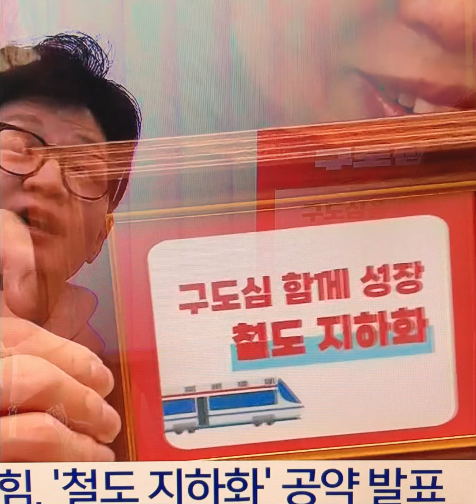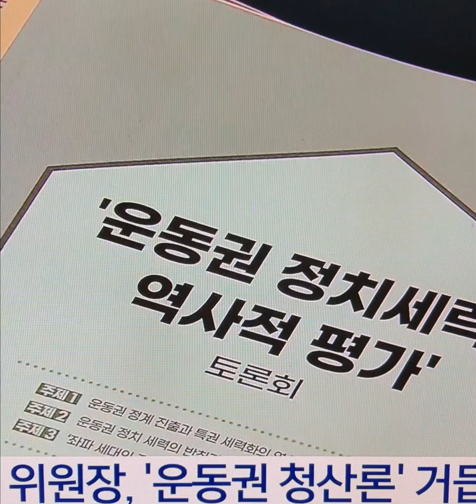한동훈위원장💕 오늘 수원 방문 철도 지하화총선 4호 공약 발표#한동훈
구도심과 함께 성장' 국민택배…설 연휴 앞두고 민생공약 연속 발표
5호 공약엔 청년·신혼부부 주거지원 담길듯

  한 위원장은 윤석열 대통령의 공약 중 하나이기도 한 철도 지하화 관련 공약을 '국민택배' 형식으로 직접 발표할 예정이다. 공약 이름은 '구도심과 함께 성장'이다.

앞서 윤 대통령은 지난 25일 민생토론회에서 "도로·철도로 단절된 도시공간을 지하화하는 철도 지하화 특별법을 활용해 종합계획 수립에 즉시 착수하고 선도사업을 추진하겠다"고 말하기도 했다.
또 윤 대통령과 한 위원장은 지난 29일에는 오찬회동을 하면서 철도 지하화를 포함한 교통 문제에 대해서도 논의한 것으로 알려졌다.
지난 9일 국회 본회의에선 '철도지하화 특별법'이 통과돼 철도지하화 통합개발이 가능하게 됐다. 지상부의 부동산 개발 이익을 철도 지하화 사업의 재원으로 활용할 수 있게 되면서 공약 실현을 위한 밑거름이 마련됐다는 평가다.
한편 당은 2월 1일 총선 5호 공약으로 청년과 신혼부부 주거 지원 방안을 발표할 예정이다. 5호 공약에는 앞서 당정이 발표한 청년 주거지원 방안이 보완을 거쳐 반영될 전망이다.